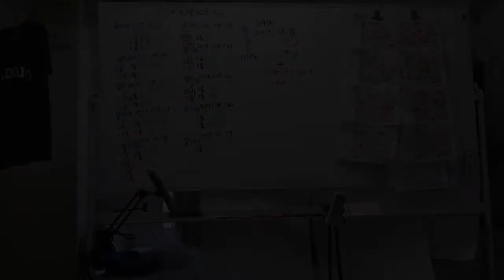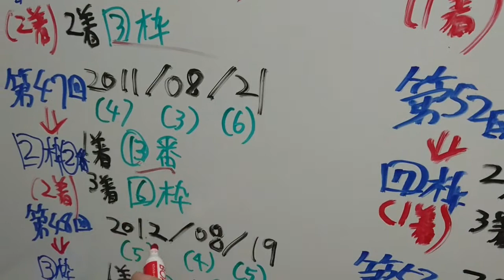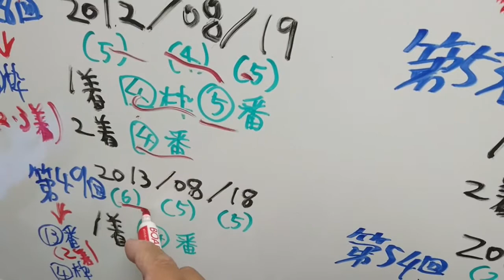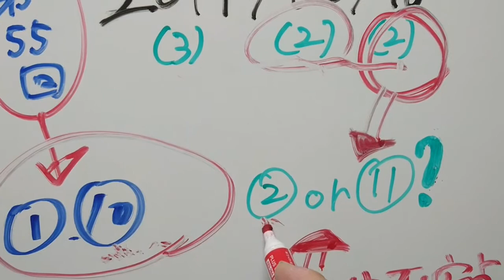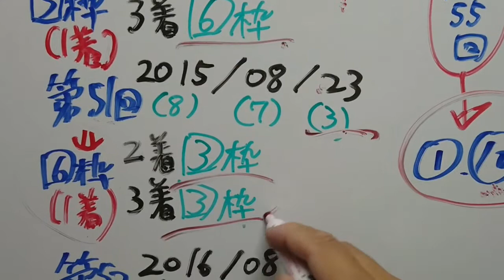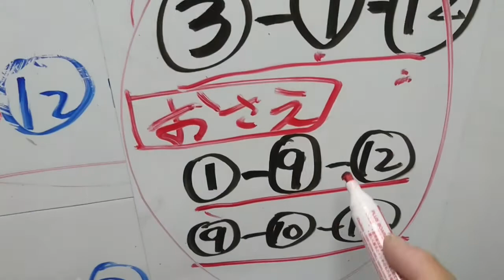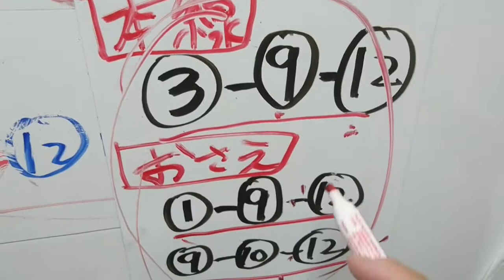第55回札幌記念・GII ※これ3点！！だな！(1点だけ前売りで大勝負してるけどw)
・過去10年なら、間違いなく●番か●番なんだけど…

あえて、今年は、●番と●番の決着ありそうとみた！！

押さえで●番と●番！